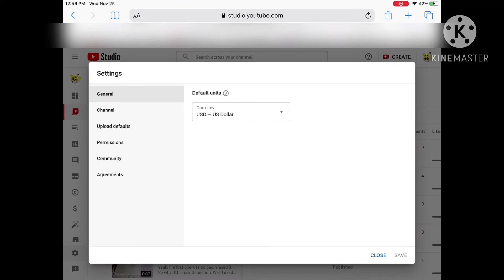How to change kid friendly settings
This is for anyone who wants to have a channel with comments easily appearing or not. Don’t worry, I am still kid friendly, i just want to see comments easily. Hope u enjoy :)